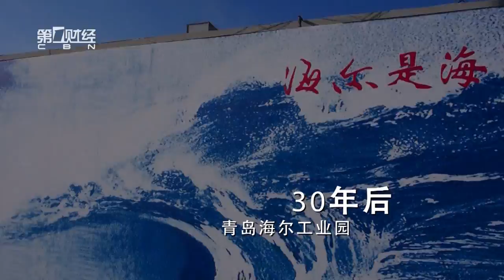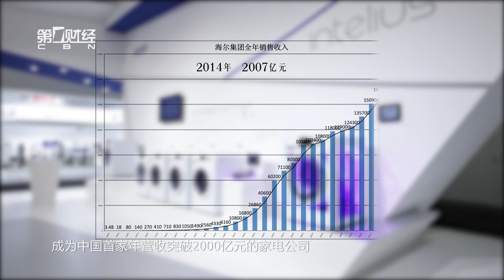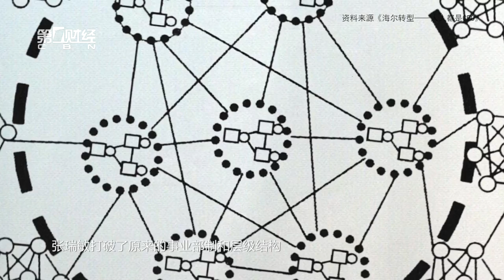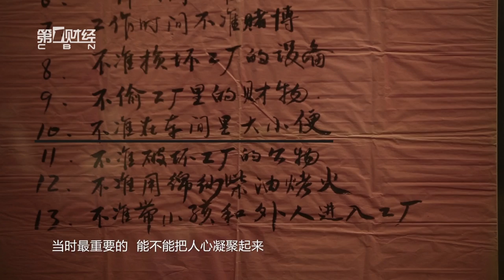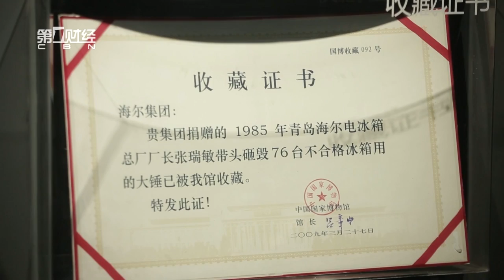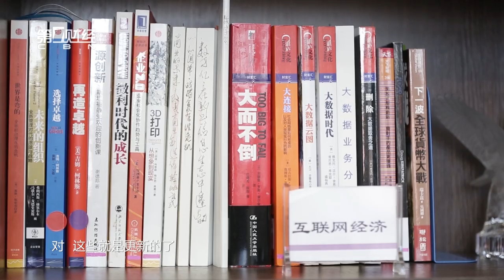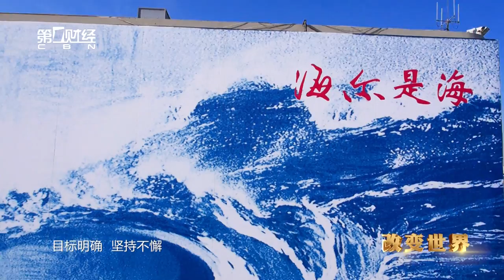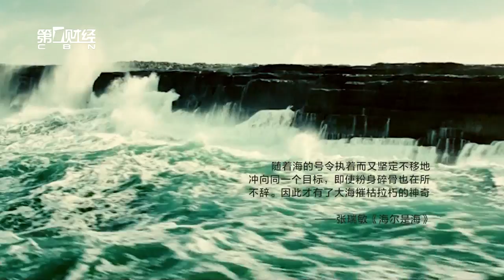【改变世界】中国杰出企业家管理思想访谈录：专访张瑞敏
《改变世界—中国杰出企业家管理思想访谈录》呈现中国改革开放30多年来，最具代表性的企业家的管理智慧、创新实践，从而激发更多的企业家精神，成就更伟大的商业文明，造福更美好的商业世界。
2015年12月推出首季，一对一专访柳传志、张瑞敏、宗庆后、雷军、刘永好、茅理翔、王正华等7位有代表性的企业家。

上线时间：每周四17:00前 (GMT+8)

CHANGING THE WORLD:INTERVIEWS ON CHINA’S OUTSTANDING ENTREPRENEURS   This program presents you with stories of quintessential Chinese entrepreneurs with their management philosophy and innovation practices since the Reform and Opening up started more than 30 years ago. CHANGING THE WORLD aims to inspire more entrepreneurship to create a more prosperous business world.
The first edition starts from December 2015, featuring one-on-one interviews with 7 unique entrepreneurs: LIUChuanzhi, ZHANGRuimin, ZONGQinghou, LEIJun, LIU Yonghao, MAO Lixiang, WANG Zhenghua.

Update Time: Before 17:00 (GMT+8), every Thursday